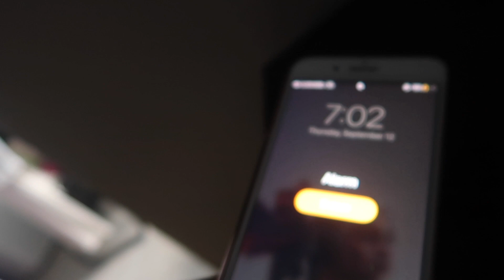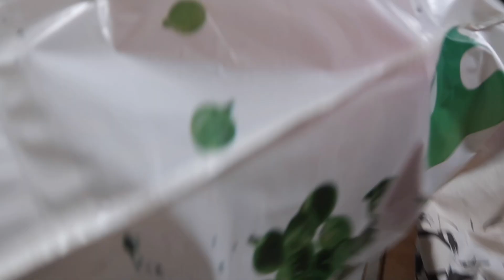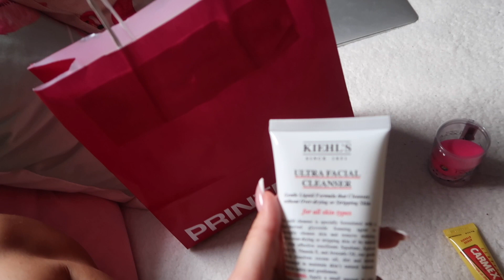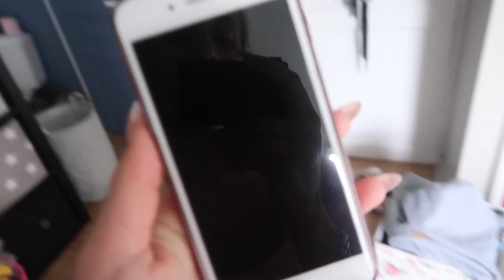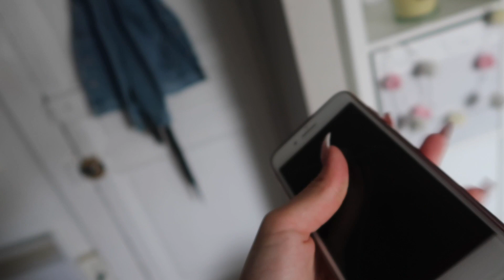JEDAN MOJ DAN U PARIZU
💜About me:

22 years old